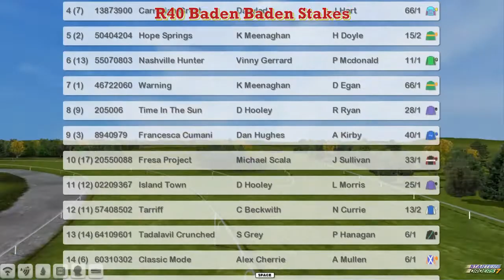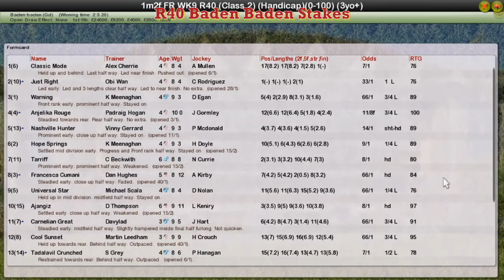FR WK9 R40 Baden Baden Stakes